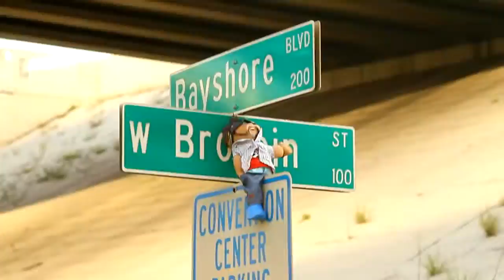Bromie Saves The Bro Bowl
Bromie is back. This time, trying to save the Bro Bowl in Downtown Tampa. We visited some skaters at The Bowl and people at MetroCon later that day. Check it out, bro!